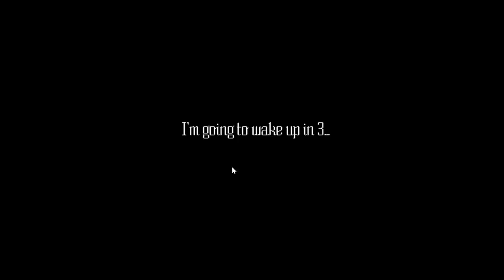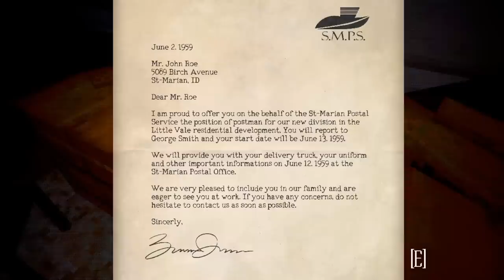Shitstorm 7 - Helltown